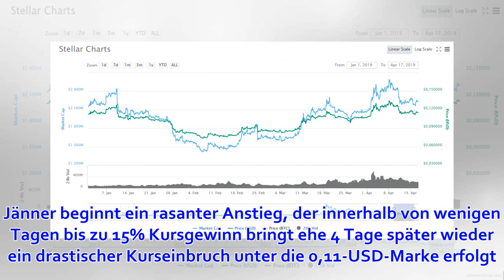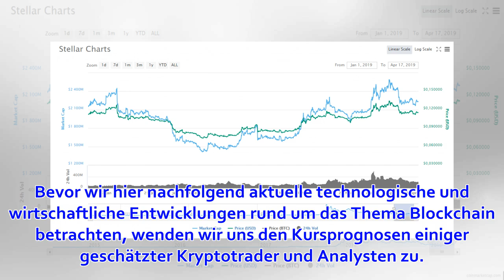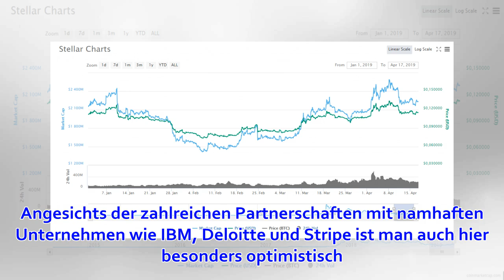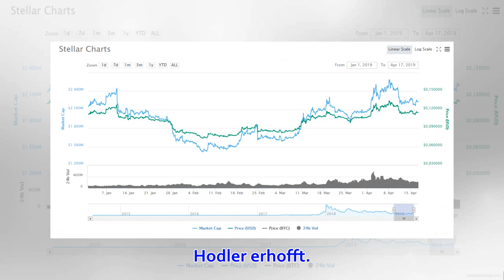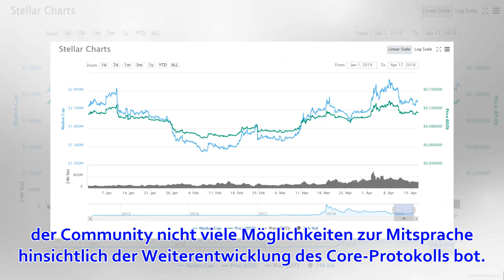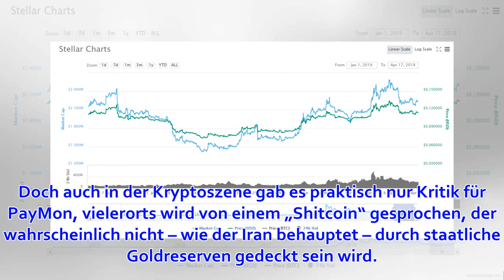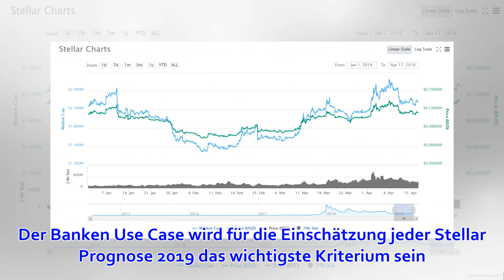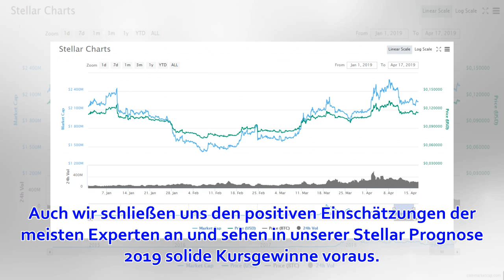Stellar Prognose 2019 - Wie entwickelt sich der Kurs? - Coincierge.de | Bitcoin-Blog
Wie wird sich der Stellar Kurs 2019 entwickeln? Wahrscheinlich fragst auch du dich gerade, ob du dieses Jahr eine Investition in diese besondere und einzigartige Coin wagen sollst. 2018 hat Stellar im Vergleich zu anderen Kryptowährungen mit relativ gut üb...